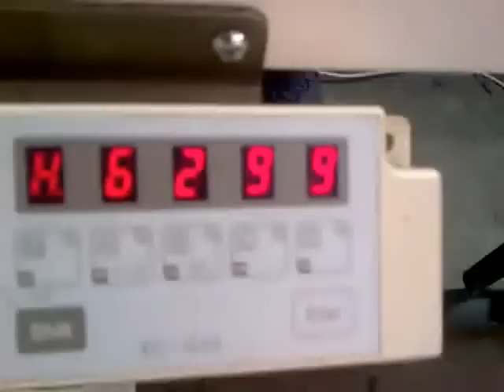VIBEMAC V800AS - Serging side seam Operation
V800AS side seam serging machine, Vi.Be.Mac. Spa, Verona